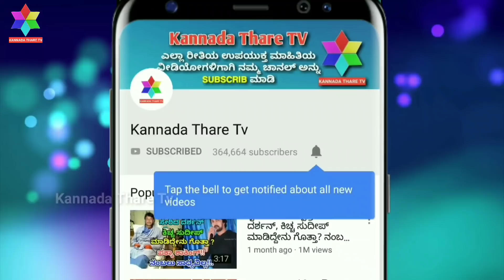ಎಲ್ಲರನ್ನೂ ಒಂದುಗೂಡಿಸಿದ ಐರಾಳ ಹೊಸ ಫೋಟೋ ವೀಡಿಯೋಸ್| Yash AyraBaby Birthday New Special Photos Video | Ayra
ಎಲ್ಲರನ್ನೂ ಒಂದುಗೂಡಿಸಿದ ಐರಾಳ ಹೊಸ ಫೋಟೋ ವೀಡಿಯೋಸ್| Yash AyraBaby Birthday New Special Photos Video | AyraYash